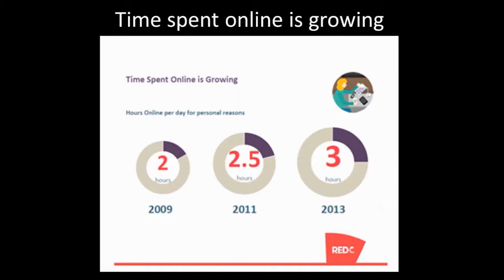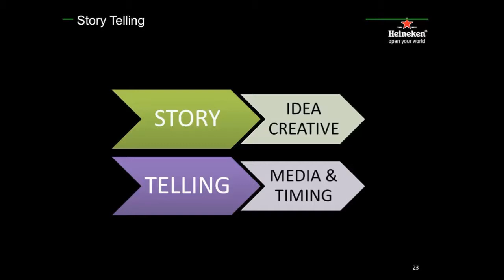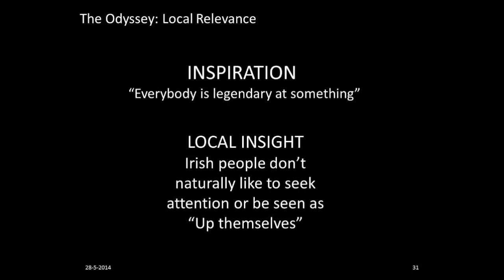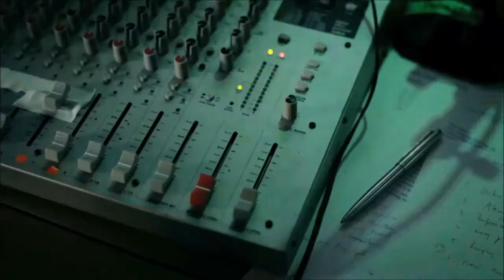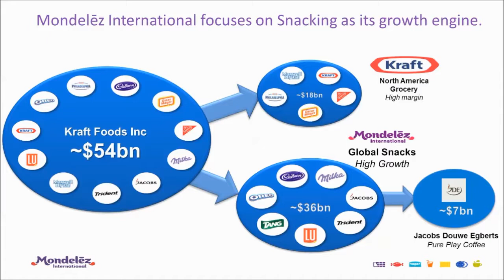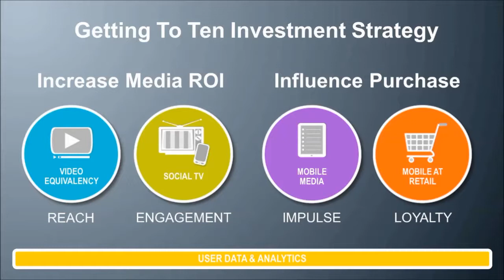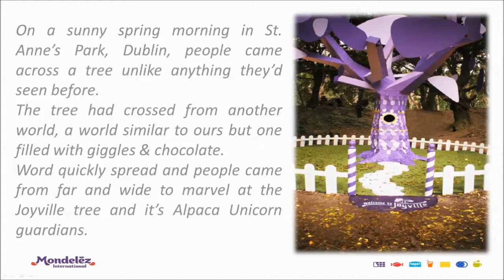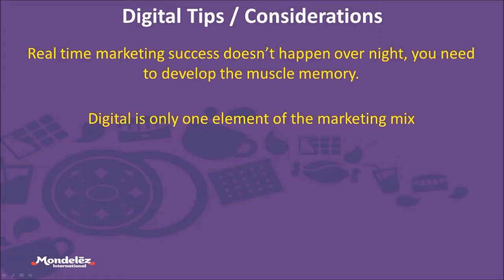Brand Forum, Digital Opportunity for Food & Drink Brands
Brand Forum, 28th of May 2014, Digital Opportunity for Food and Drink Brands, Heineken and Mondalez speaker presentation